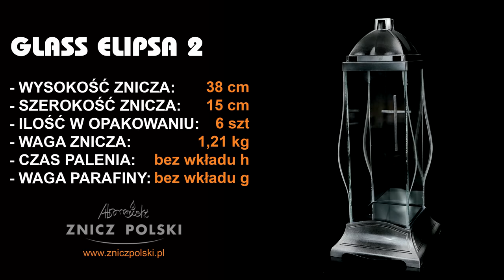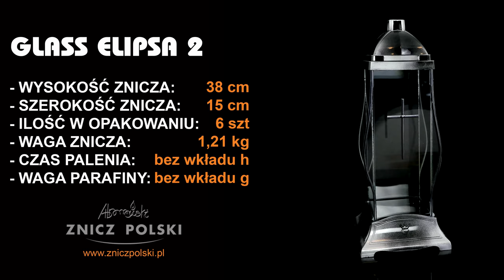posiadamy kapliczki znicze z masywnego szkła dekoracyjnego tęczowego, witrażowego - GLASS ELIPSA 2